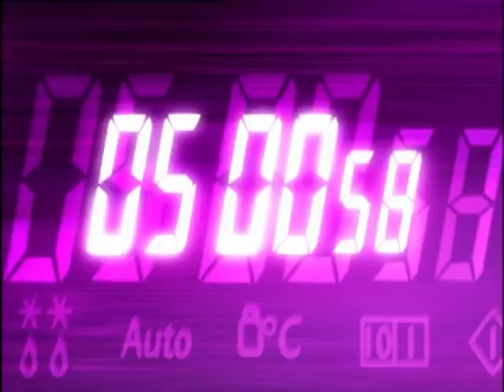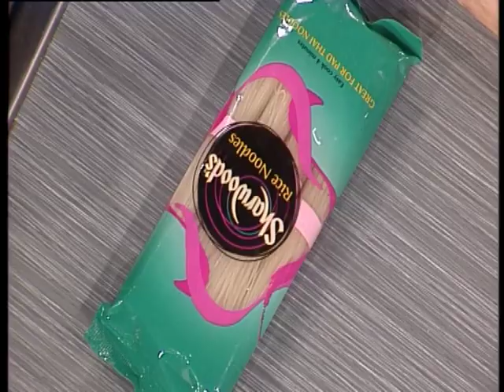Ready Steady Cook - Sn 15: Ep.76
Chefs Paul Rankin and Ross Burden create meals for spiritual mediums.